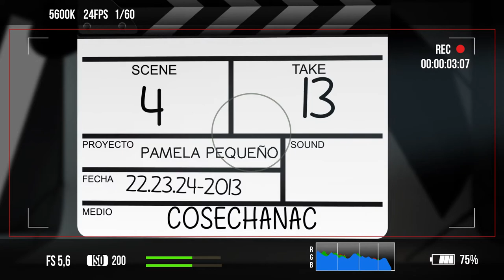COSECHA NACIONAL /ENTREVISTA @PAMELA PEQUEÑO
Pamela Pequeño Directora del documental Dungun en entrevista por Cosecha Nacional.